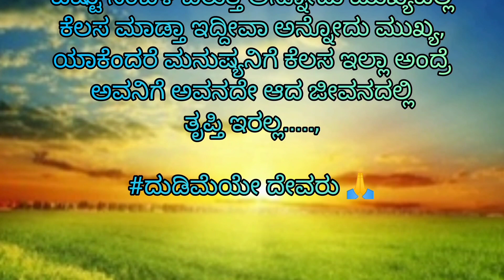Kannada motivation 👍@ viewer'sloka🌈motivation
ಎಲ್ಲರಿಗೂ ನಮಸ್ಕಾರ 🙏

ನನ್ನ channel ನಲ್ಲಿ ನೀವು ನೋಡಬಹುದಾದ ವಿಡಿಯೋಗಳು:

Motivational videos
motivational speech in Kannada
powerfull words
inspirational videos
kannada stories
kannada quotes
Health tips
Usefull information
usefull ideas
usefull tips
krishna sandeshagalu
krishnavani
videos in Kannada
kannada mahitigalu
manemaddu

My OWN VOICE @viewer'sloka🌈